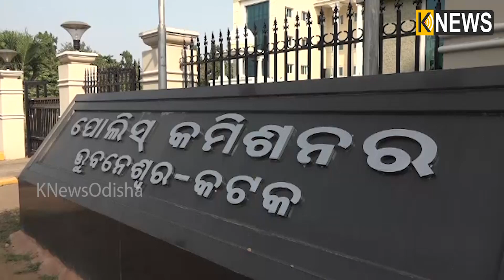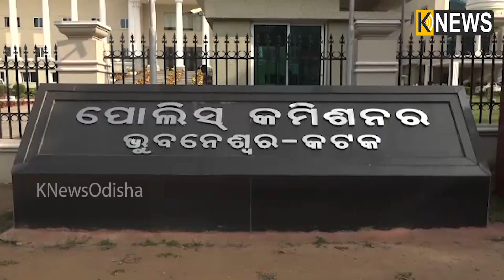ସାବାଡ୍ ହେବେ ଅପରାଧୀ, ଅପରାଧ ରୋକିବାକୁ କମିଶନରେଟ ପୋଲିସର ନୂଆ ଫଣ୍ଡା || Knews Odisha